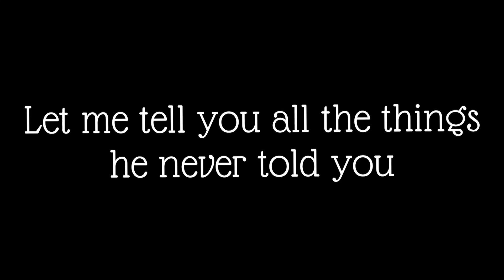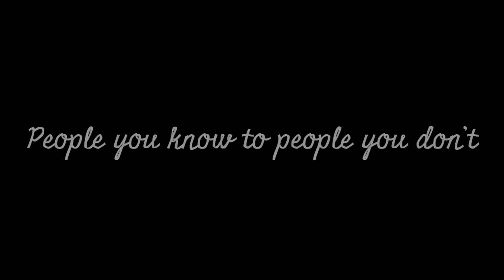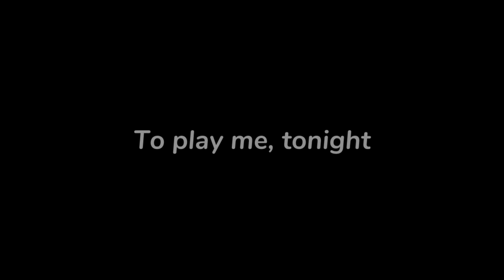Every Pluless edit I’ve ever made!!